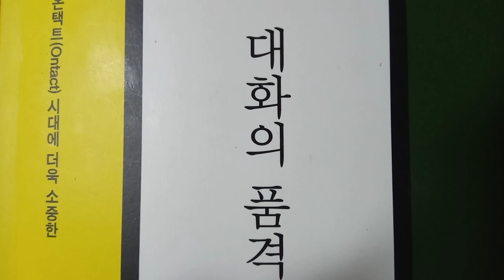1. 대화의 품격 (Kor & Eng) ↓아래 페북 링크해 시청해요 😊 천냥 빚을 갚는 말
Book Review (Kor & Eng)📖1. 대화의 품격 🤓 The Dignity of Conversation